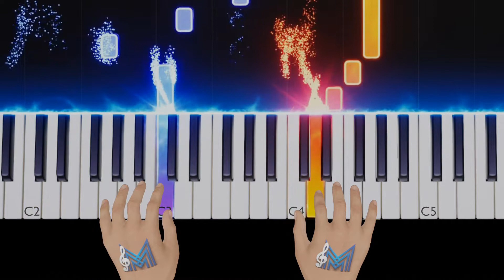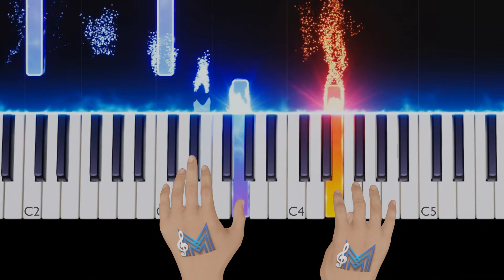Easy Piano Tutorial: The First Noel (Slow)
Let us know what are you thinking about the video!